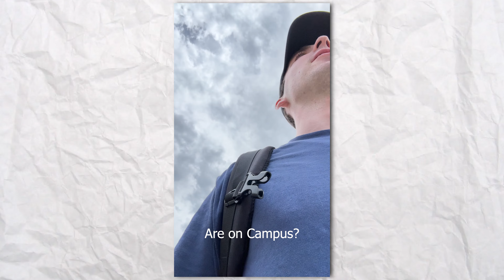I Got 2 Strangers to Fall in Love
With Money out of My Pocket, and Love shining in the Air I Flew To Utah To Surprise a Stranger on a Blind Date With My Bestfriend!

Tiny Monsters by Bob Bradley, Matt Sanchez, Steve Dymond, License ID: 7A0GqvKRoZQ,